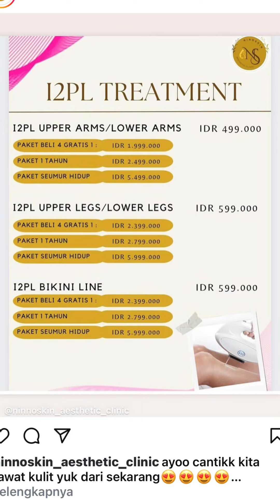Prp Dan Facial Jetpeel g sampe 1 jutaan nonton sampai habis